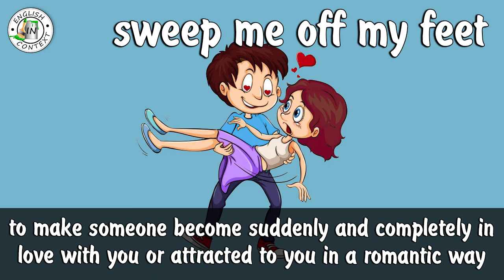Idiom 'Sweep Me Off My Feet' Meaning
Hey everyone, today we are going to learn the meaning of the idiom 'sweep me off my feet \ sweep someone off his/her feet \ sweep you off your feet'.